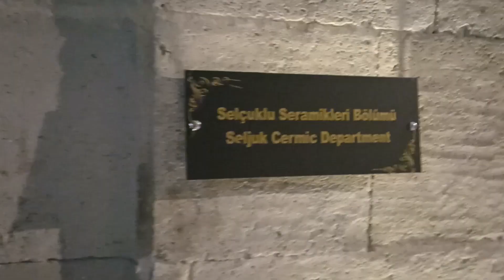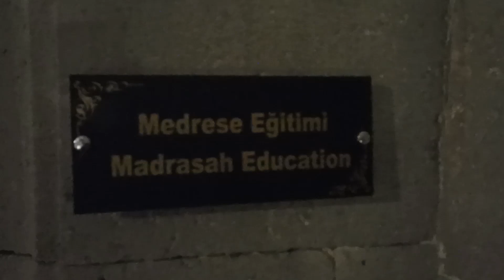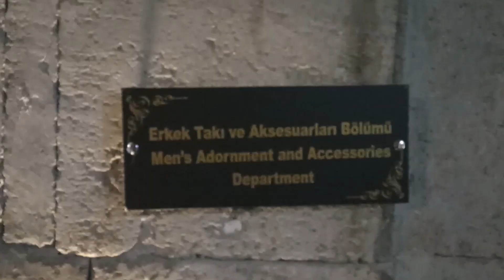ALİ HAYDAR KÜÇÜK AHK GEZİ SEYAHAT KARAVAN DİYARBAKIR ERZRUM ARTVİN TORTUM ŞELALESİ MOTOR GEZİ 1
ALİ HAYDAR KÜÇÜK AHK GEZİ SEYAHAT KARAVAN MOTOR GEZİ 1 ERZURUM DİYARBAKIR ARTVİN TORTUM ŞELALESİ